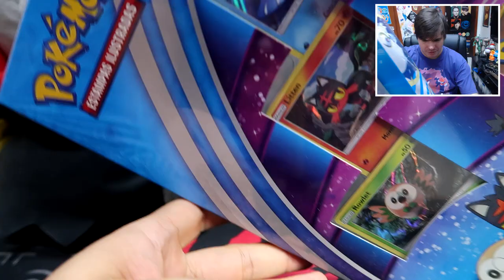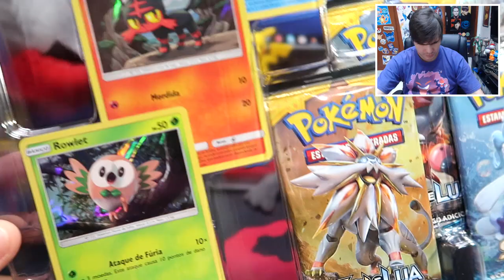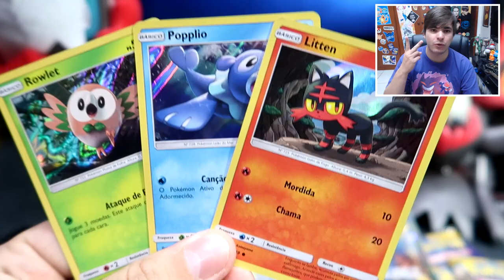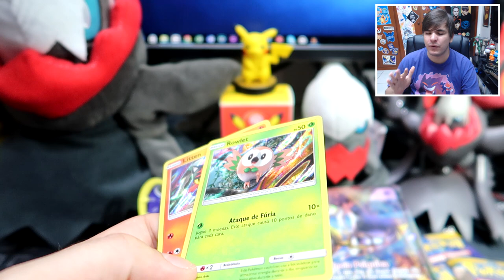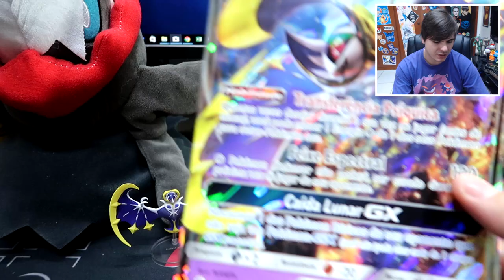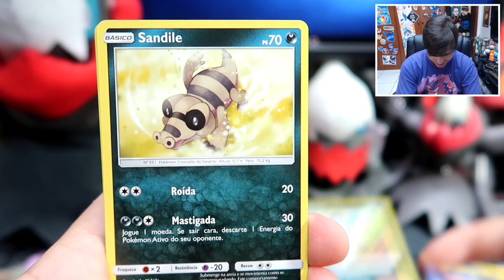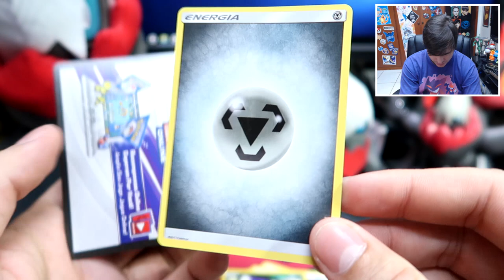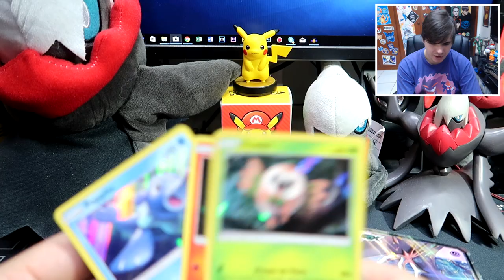UNBOXING - Coleção Alola Box Lunala! (Promoção Playground!)